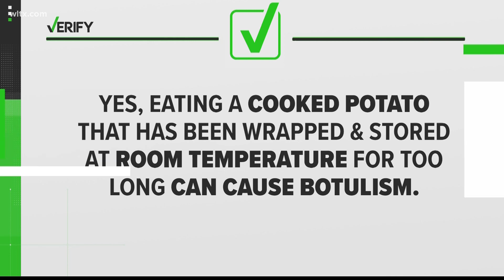Yes, eating an old baked potato could cause serious illness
An online claim says eating an old baked potato can give you a serious type of food poisoning called botulism. But can it? We sought to verify.